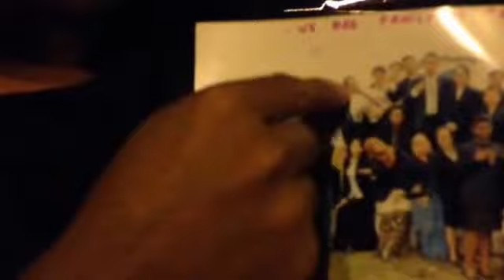Last Outing Class MT2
Last outing